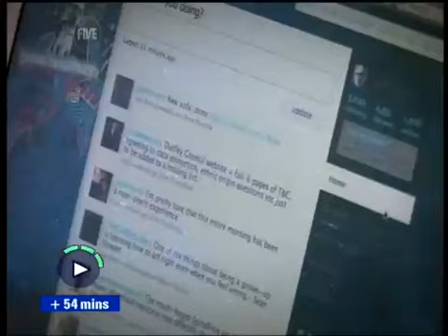On the telly